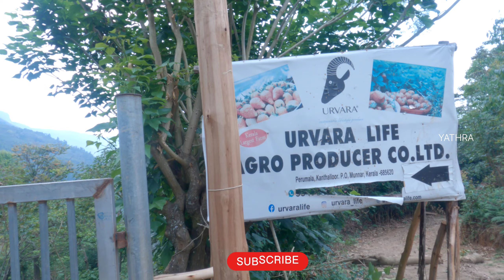Exploring most Beautyfull veiws of Kanthaloor. Bramaram view point/ Strawberry garden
Kanthaloor the best place for stayaccation, in this viedo we went a small trekking and visited Bramaram view point,went to a home of native farmer in kanthaloor and we finally end up with visiting12 acear Straberry farm exploring the lush green strawberry fields where you can pick and savor juicy and fresh strawberries. You can also learn about the cultivation process and get a glimpse of the farm's daily activities.